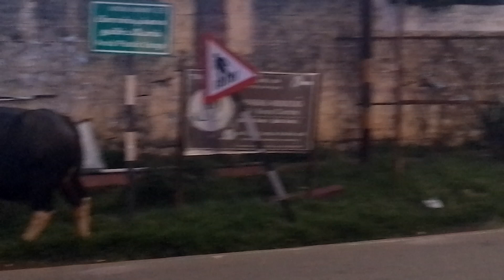The Gaur (Indian Bison) # nilgiris lndia 12--8-2024 Aruvankadu corite factory gate 6-45 pm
The Gaur (Indian Bison) # nilgiris lndia 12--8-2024 Aruvankadu corite factory gate 6-45 pm video davidgw